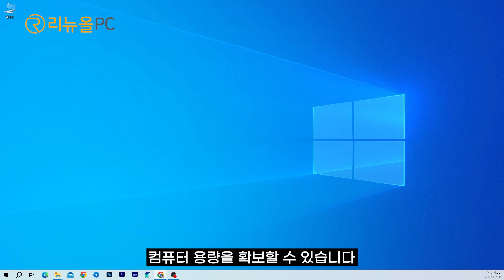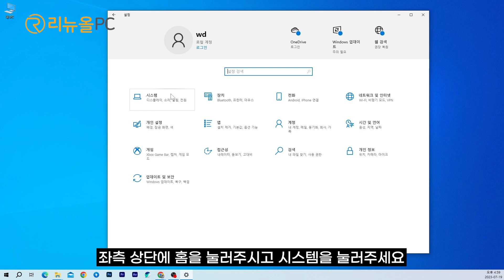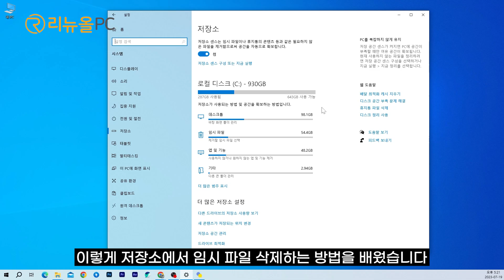윈도우 기능만으로도 가능한 컴퓨터가 느려질때 용량 확보하는(늘리는) 방법! (컴퓨터 초보자도 가능) | 중고컴퓨터 리뉴올PC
🖥컴퓨터가 느려져서 어떻게 할지 몰라서
느린상태에서 사용했던 경험들이 있으셨을텐데요😅

사용하지 않은 프로그램 삭제와 저장소에 있는
불필요한 임시 파일 삭제에 대한 방법을

별도의 프로그램을 설치 않고
윈도우 자체 기능만으로 하실 수 있습니다✌

컴퓨터 초보자도 금방 쉽게 따라 하실 수 있으니

▼▼▼ 영상 재생 순서 ▼▼▼

00:00 오프닝

00:10 01. 프로그램 삭제

01:01 02. 저장소 임시 파일 삭제

02:25 Before / After